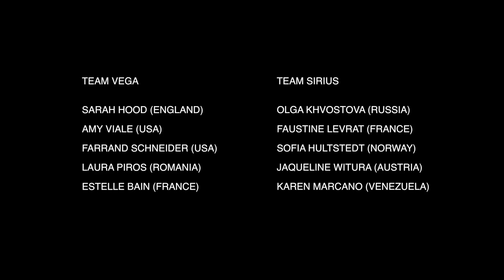Bowling - 2018 QubicaAMF BPC TV Team Challenge Match 5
2018 QubicaAMF BPC Team Challenge Match 5
Bowling center du Mans France (september 23, 2018)
Baker System Match Best of 3 Games
Women's Series Team Vega VS Team Sirius